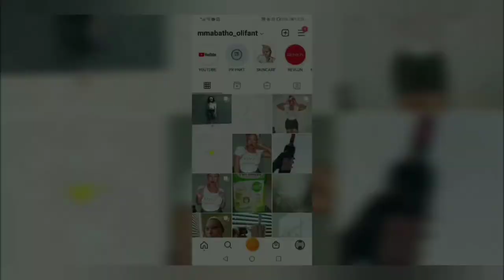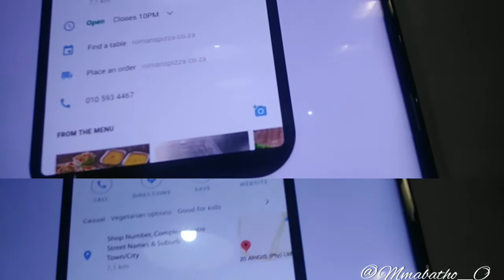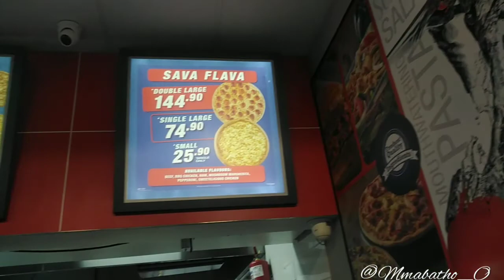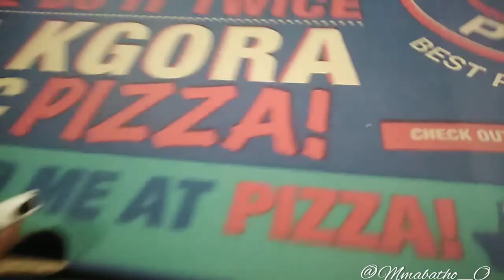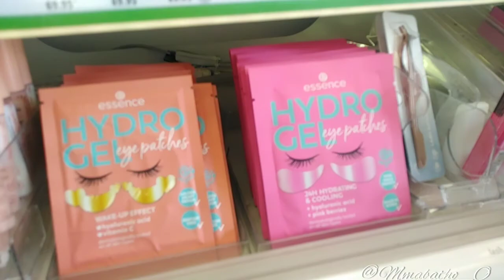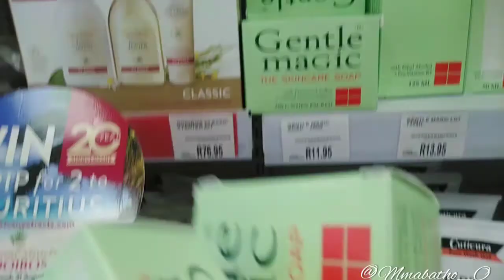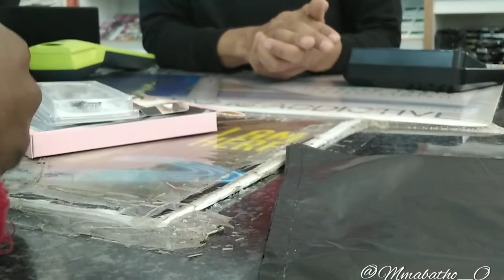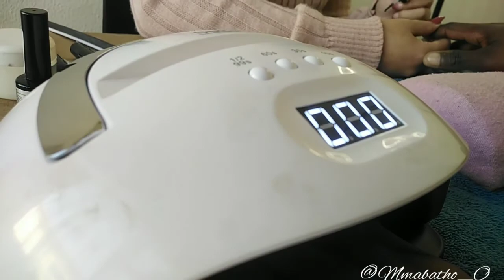WEEKLY VLOG! PIZZA 🍕+ WINE 🍷DATE WITH VEE + SLEEP OVER | SHE GOT A NEW SET💅 & MORE.. SAYOUTUBER 🇿🇦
* OPEN ME IN FULL HD * ( 720p)

_ It's Another Day Another DZdolls Hey What's Good In The Hood 😉 Saweeeeties.

Hope You Enjoyed The Vlog Hunnies 🍯
DONT FORGET WEEKLY VLOGS EVERY SUNDAY
                            AND WEDNESDAYS 🎉

The music playing in the background it's not mine

  _ SOCIAL MEDIA _
IG _ @Mmabatho_Olifant
TWITTER _ @Mmabatho_Olifant
YT _ @Mmabatho_Olifant